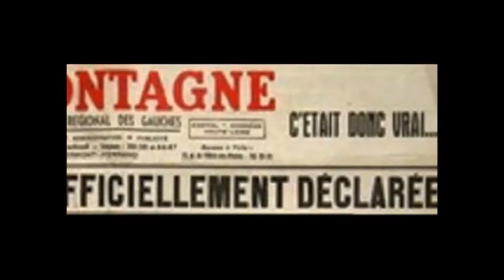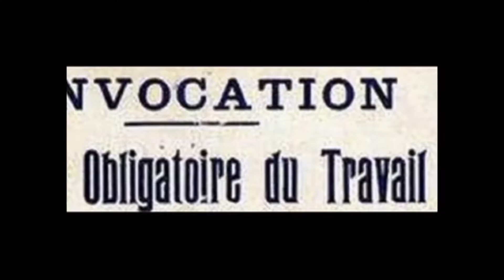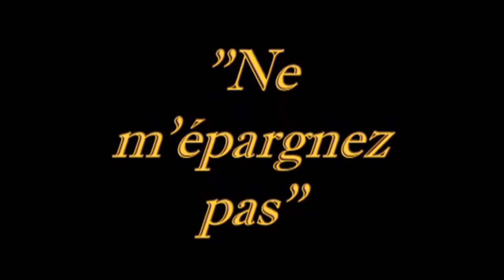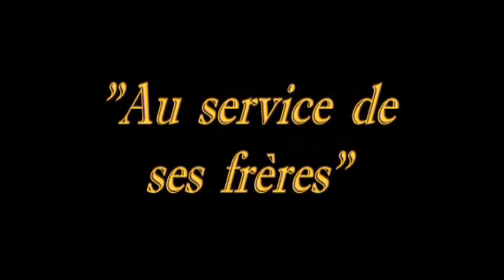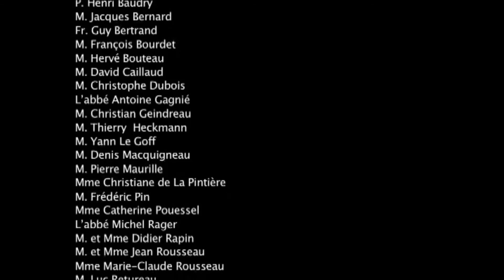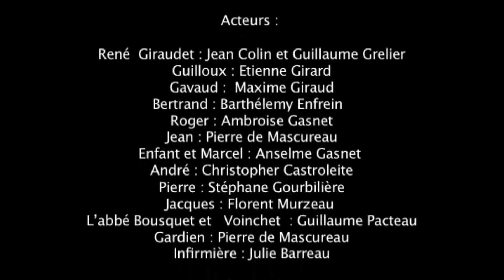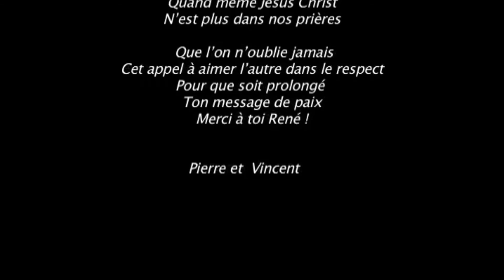Vous leur direz : La vie du Père René Giraudet